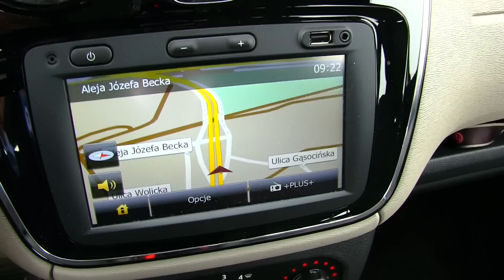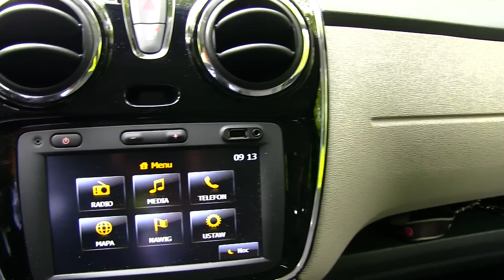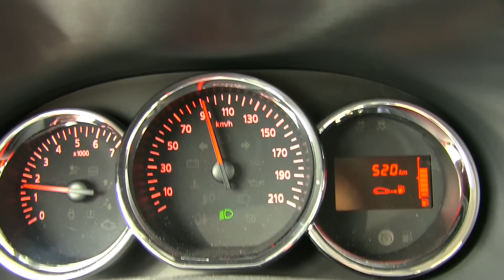Dacia Lodgy Prestige 1 5 dCi 110 KM test - samochód dla siedmiu osób tanio ale czy dobrze?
Dacia Lodgy 1.5 dCi 110 KM Prestige 7 miejsc
test samochodu
siedmioosobowa Dacia Lodgy